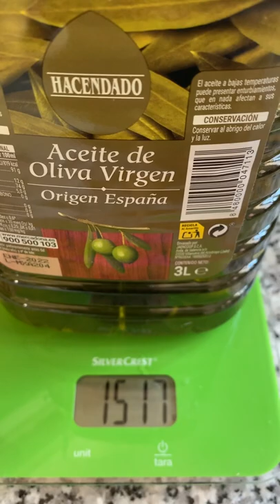Делаем инфуз листьев лавра благородного на оливковом масле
В этом видео я расскажу, как сделать инфуз листьев лавра благородного на оливковом масле аюрведический способом. Его можно использовать как самостоятельное средство - в качестве масляных масок для волос или для изготовления мыла, шампуня с нуля или крема